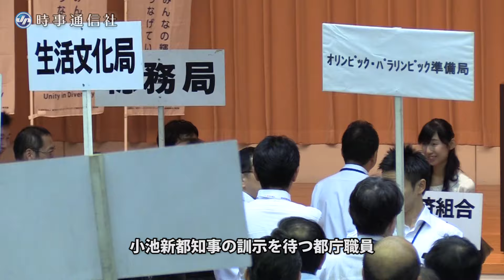小池都政スタート＝都議会議長は記念撮影拒否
７月３１日投開票の東京都知事選で初当選した小池百合子氏が２日午前初登庁し、「小池都政」がスタートした。就任あいさつに向かった都議会議長がカメラマンが要望した記念撮影を拒否するなど、波乱含みのスタートとなった。職員への訓示では、「何よりも『都民ファースト』に徹してもらいたい」と呼び掛け、午後の就任記者会見では「都政改革本部」を新たに設置すると発表した。【時事通信ニュース映像センター撮影】